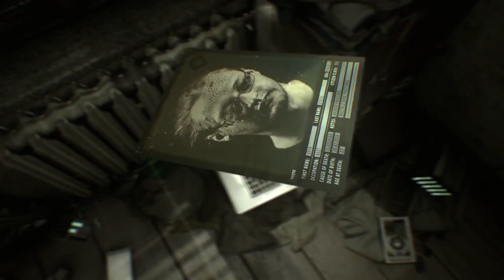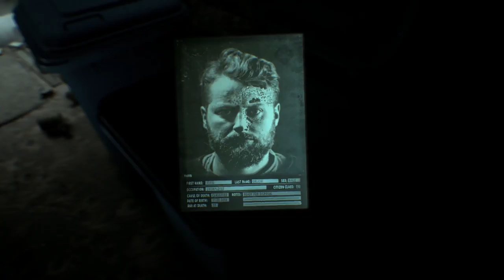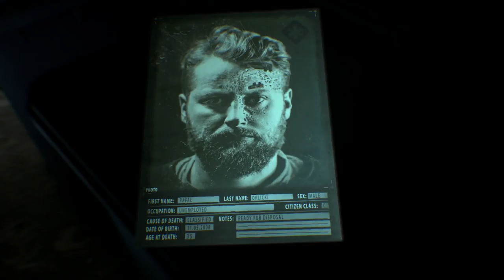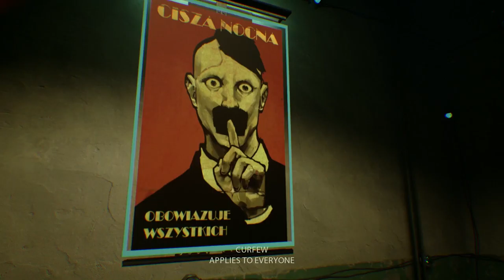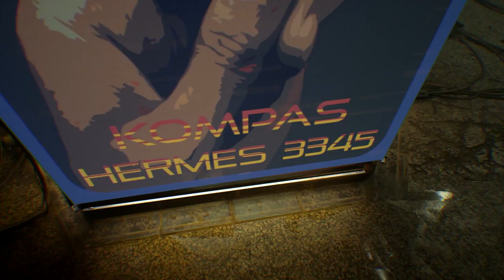observer: Searching For Spooky -Part 2 -Skelemetal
We get into the nitty gritty detective work.